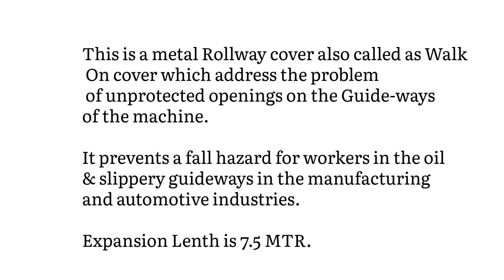METAL ROLL WAY COVER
ROLLWAY COVER OR ROLL UP & WALK ON COVERS are critical component in Machine Protection.

They provide protection for operator while working on machine. Also useful in protection of machine against metal bur, Debris, coolant, and Temperature fluctuation in work environment.

Our team of engineers work with you to design and manufacture an cover that suits your application.

Rollway Covers are available in various coated fabric, coated polyester stainless steel, or aluminum extrusions.